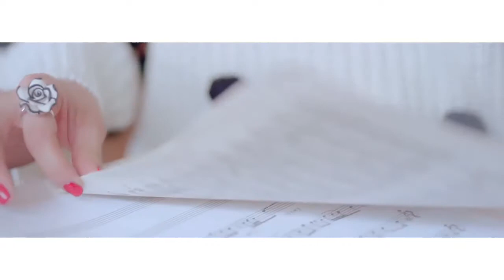Rozes, Kara, The Chainsmokers - French Roses (Video Mashup)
SCREW YOU I DON'T CARE IF IT'S JUNE

Kara - French Kiss (フレンチキス)
The Chainsmokers feat. Rozes - Roses